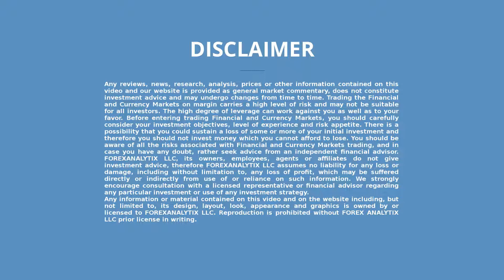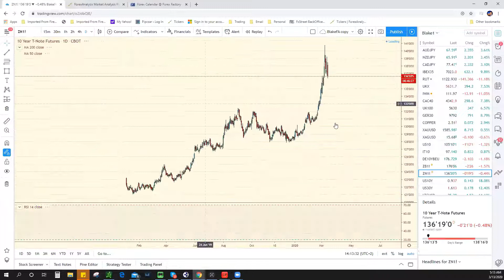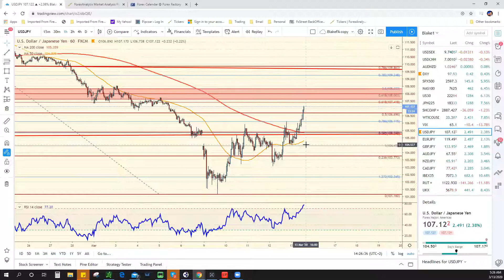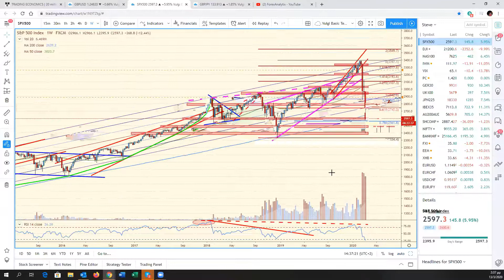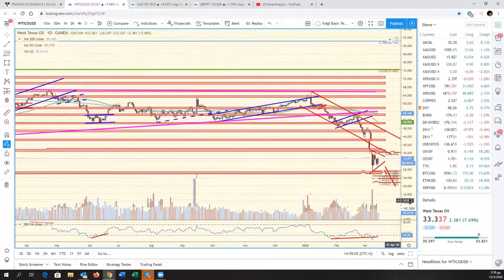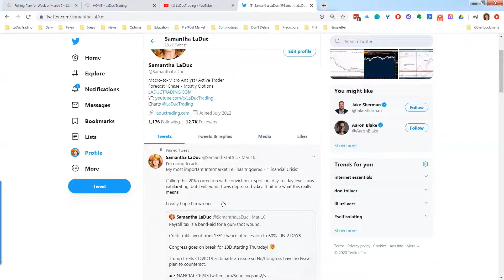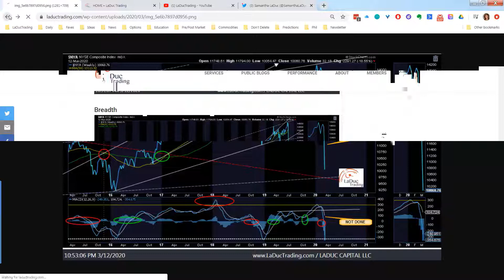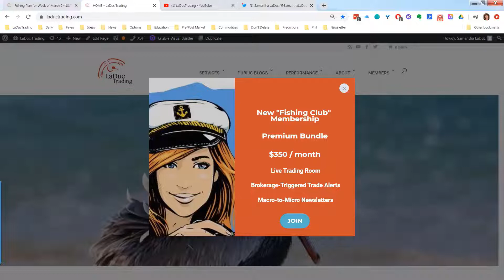FACE Webinar March 13th 2020